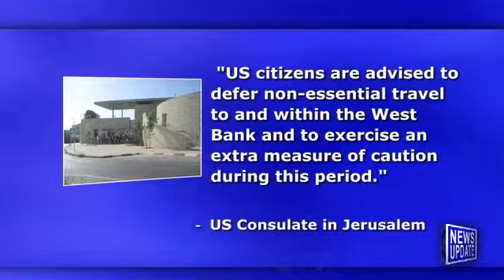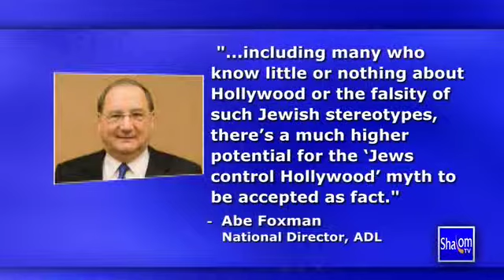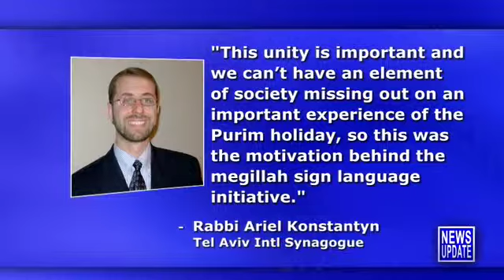Shalom TV Daily News 2/25/13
Shalom TV Daily News with Teisha Bader - February 25, 2013